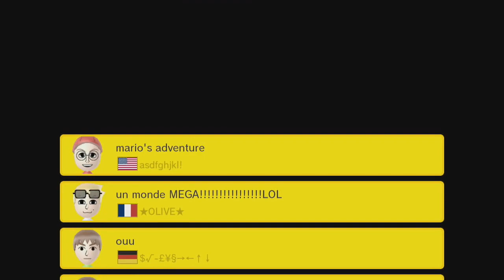Stray Milk ~ Easy 100 Mario Challenge - Super Mario Maker - No Commentary 1bl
⠀ Stray Milk contains courses such as: mario's adventure by asdfghjkl!, un monde MEGA!LOL by ...OLIVE..., ouu, Puzzle Mansion Escape 14 by PuzzleKing, 49..., SPIIIIN! by YTBecool, and More!

↓▼↓▼↓▼↓▼↓▼↓▼ CONTINUED BELOW ▼↓▼↓▼↓▼↓▼↓▼↓
↓▼↓▼↓▼↓▼↓▼↓▼ CONTINUED BELOW ▼↓▼↓▼↓▼↓▼↓▼↓

✺✺✺✺✺✺✺✺✺✺✺✺✺✺✺✺✺✺✺✺✺✺✺✺✺✺✺✺✺✺✺✺ 102018 ✹✹✹✹✹✹✹✹✹✹✹✹✹✹✹